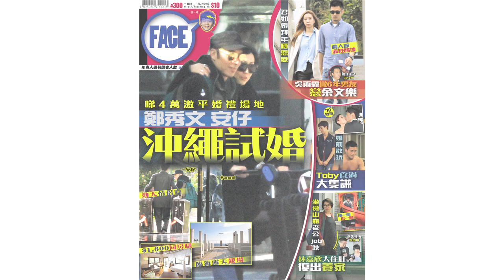FACE 300期﹣余文樂秘拖Kary睇豪宅